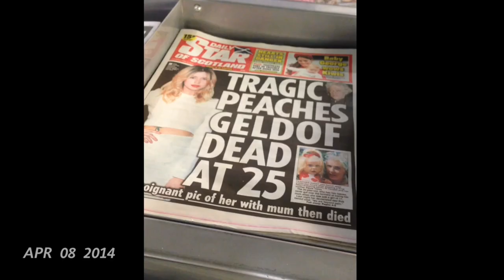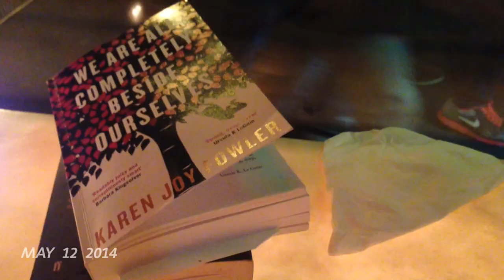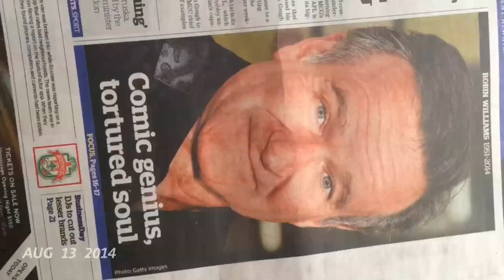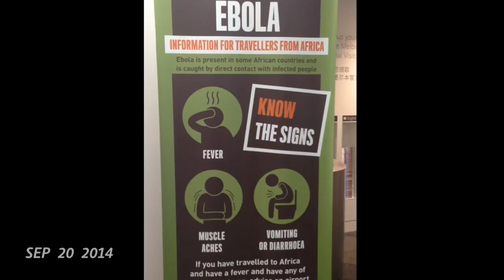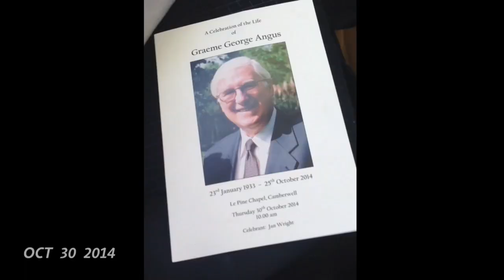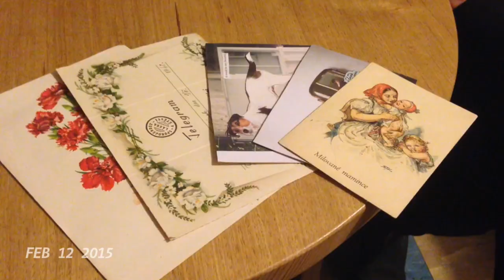March 1st 2014 - March 1st 2015: Another year in seconds.